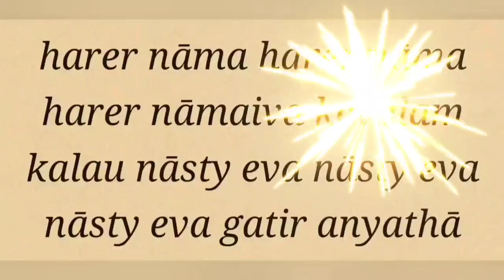Little Raghunandan Thakur offering food to lord